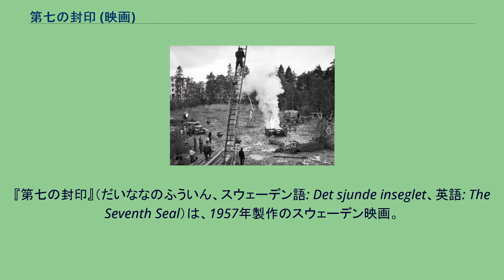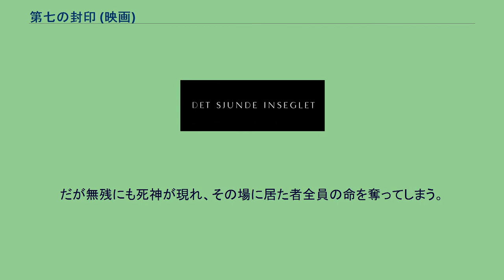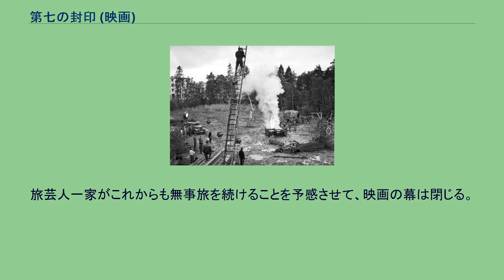第七の封印 (映画)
イングマール・ベルイマンの監督映画
『第七の封印』（だいななのふういん、スウェーデン語: Det sjunde inseglet、英語: The Seventh Seal）は、1957年製作のスウェーデン映画。
イングマール・ベルイマン監督作品。
土着信仰とキリスト教信仰が混在する中世の北欧を舞台に、十字軍の遠征から帰途についた騎士と死神の対決を通して神の存在を問い掛けた作品。
撮影風景 前作の『夏の夜は三たび微笑む』がカンヌ国際映画祭の特設賞である「詩的ユーモア賞」を受賞し、興行的成功を収めたことで自分の好きなように映画を製作できる自由を得たイングマール・ベルイマンが、一転して神の不在という実存主義的なテーマに挑んだ問題作である。
本作品でベルイマンは前年の『夏の夜は三たび微笑む』に続き、1957年度のカンヌ国際映画祭のパルム・ドールに二年連続でノミネートされた。
受賞はならなかったものの、本作品は同映画祭の審査員特別賞をベルイマンに齎した。
前作と『第七の封印』の二作続けての批評的成功は、ベルイマンの世界的な映画監督としての声望を不動のものにした。
同時に映画中で重要な役柄を演じたマックス・フォン・シドーとビビ・アンデショーンの二人にとって、本作品は彼らのキャリアを飛躍させる出世作にもなった。
舞台は十字軍の遠征が終わってまだ間もない頃のスウェーデン。
騎士のアントニウス・ブロックとその従者ヨンスは、10年にも渡る無益な遠征から帰国する。
そこで彼らが見たのは、黒死病に蹂躙される祖国と、神に救いを求め惑乱する哀れな民衆の姿だった。
故郷に辿りつくと同時にアントニウスは、彼の後を追ってきた死神の存在に気付く。
アントニウスに死を宣告する死神に対して、彼は自らの命を賭けたチェスでの対決を申し入れる。
それはただ死を恐れた上での時間稼ぎではなく、神の存在を確認し、徒労に終わった戦役で揺らいだ信仰を取り戻すためのものだった。
死神との勝負は長引き、その間の猶予を生かしてアントニウスは妻の待つ居城へと歩みを進める。
道中でアントニウスは様々な人物に遭遇する。
家族を疫病で失った少女、下劣な犯罪者に成り下がった嘗ての聖職者、火焙りの刑に処される魔女、疫病の蔓延を神の天罰だと考え自らを鞭打つ狂信者たち、純朴な旅芸人の一家、破滅の予感に恐れおののく人々、妻に駆け落ちされた鍛冶屋などなど。
そのうち少女と旅芸人一家、鍛冶屋夫妻を一行に加え、アントニウスは更に城への旅を続ける。
だが、それは同時に彼に残された猶予期間が終わりつつあることを意味していた。
城を目前としたある夜、アントニウスは死神相手にチェスでの敗北を認める。
結局彼自身の魂の救済も神との対話も何一つ達成できなかったアントニウスだが、旅芸人の一家を死神から守ることには成功する。
荒れ果てた城で妻と再会し、晩餐をとるアントニウスとその一行。
だが無残にも死神が現れ、その場に居た者全員の命を奪ってしまう。
翌朝死神の魔の手から無事逃げ出した旅芸人のヨフが見たのは、死神に先導され数珠繋ぎになって死の舞踏を踊るアントニウスら犠牲者たちの姿だった。
旅芸人一家がこれからも無事旅を続けることを予感させて、映画の幕は閉じる。